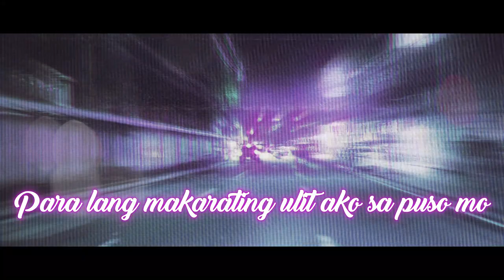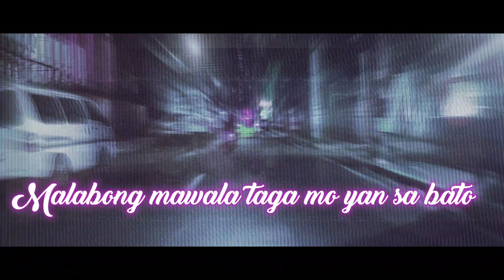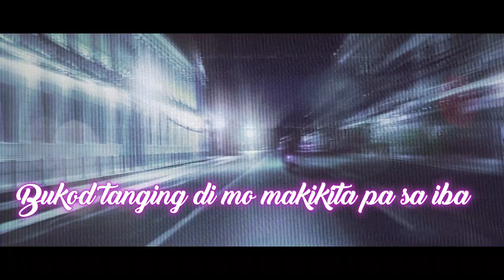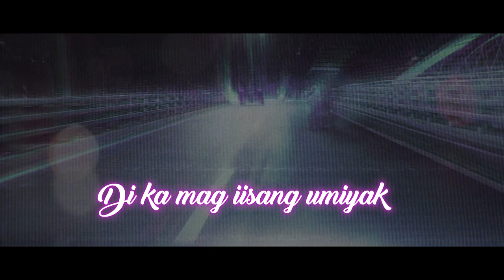Sandal - Bins x Matt-E x J. Gee x Jang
Recorded at Malatefornia Studio
Mixed and Mastered by Adrian Madarang
Lyric Video by Rheymark Race